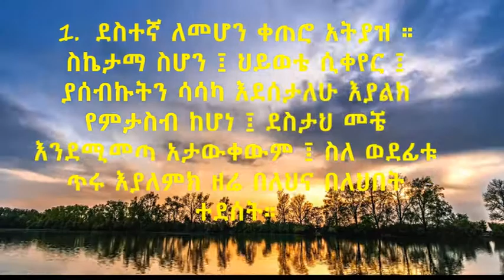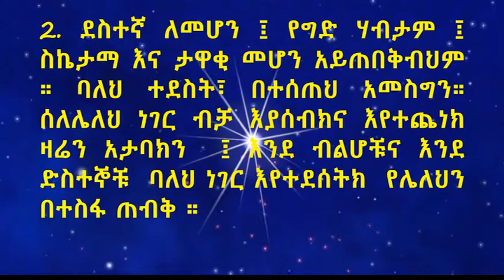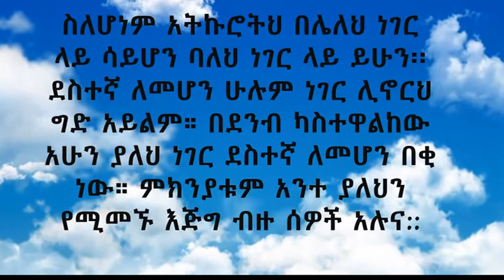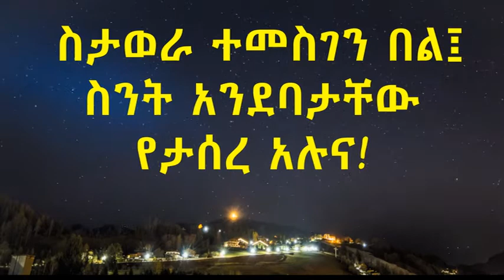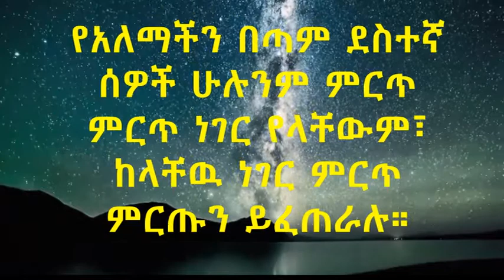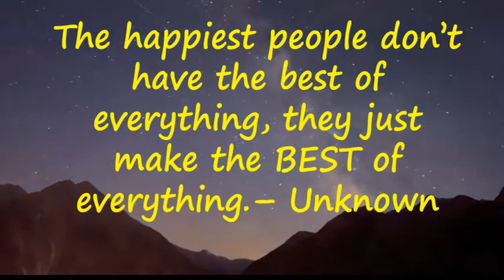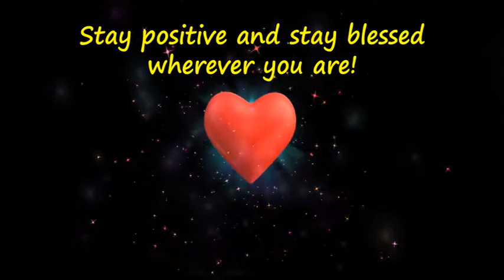ወርቃማ ምክሮች || አስተማሪ ታሪክ || አመለካከታችንን የሚቅይር ምክር || Amharic Inspirational story